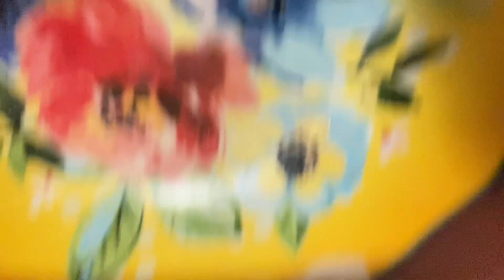I eat a salad everyday until a salad eats me, Day 2343